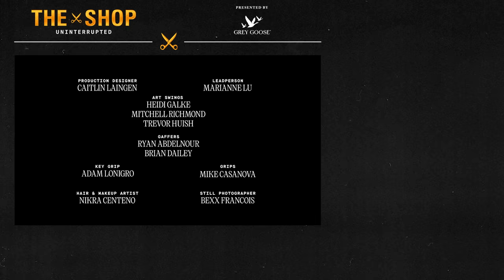Druski, Cordae, Steve Stoute, Rich Paul on Content Creators & Negotiating Contracts | The Shop S6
Grab a seat for Season 6 Episode 2 with agent and founder of Klutch Sports Group Rich Paul, comedian and internet personality Druski, rapper Cordae, businessman and record executive Steve Stoute, marketing executive Paul Rivera, and entrepreneur Maverick Carter. Rich Paul drops some serious knowledge on how he negotiates max contracts and what it actually takes to be a max player, Cordae talks about why longevity and real fans in the rap game are most important, Druski discusses convincing his family of his dream to do comedy, and Steve Stoute gives insight on why corporations, conversely, need artists and creators, and that all money isn't good money. Plus, Cordae explains why he said no to working with Maroon 5 on a #1 record. Kick up your feet and remember...in the barbershop you can't lie.

The Shop UNINTERRUPTED is presented by Grey Goose.

In LeBron James' words..."Everything happens in The Shop." The Sports Emmy Award-winning series The Shop UNINTERRUPTED is back for Season 6! Join us this season for new episodes featuring the biggest names in the game for unfiltered talk about sports, music, and culture.

(0:00) - Intro
(1:10) - Cordae & Druski on Their Starts
(10:40) - Crew on Success
(14:00) - Rich's Art of Negotiation
(19:37) - Druski's Advice to the Next Gen
(25:22) - Mav & Steve Stoute on Entrepreneurship
(31:35) - Cordae on Turning Down Maroon 5
(34:59) - Rich Starting Klutch Athletics

💈 Tap in for more Shop talk

The Shop Men's Grooming Line